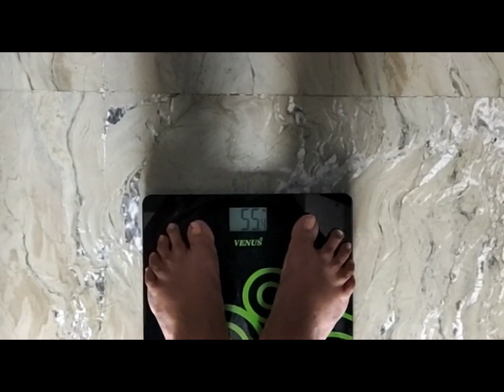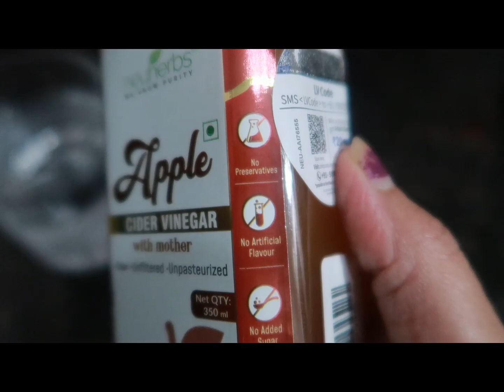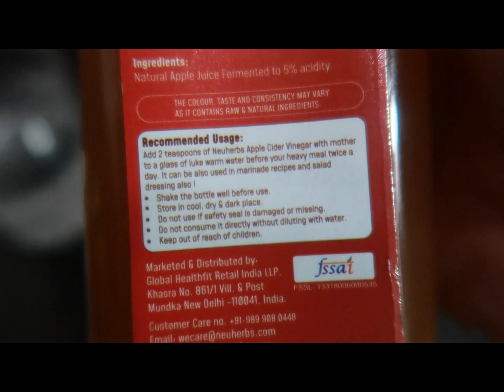What I Eat In A Day/Diet Plan For Weight Loss/Weight Loss Tips/Meal Plan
Hello Friends,
Link For ACV:-

My Gear:-
My Kitchen Item:
Geek Robocooker
Glen Chimney
Prestige Gas top
Sandwich Maker
Other Items:-
Washing Machine
Vaccume Cleaner
Air Purifier

My Gear:-
My Kitchen Item:
Geek Robocooker
Glen Chimney
Prestige Gas top
Sandwich Maker
Other Items:-
Washing Machine
Vaccume Cleaner
Air Purifier

Regards,
Manisha Dahiya